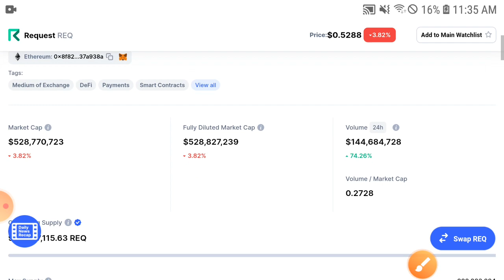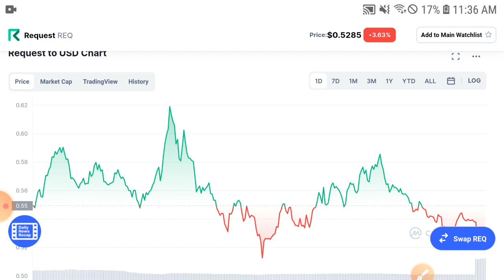Request coin Price Target 2022 || REQ Price Prediction 2022